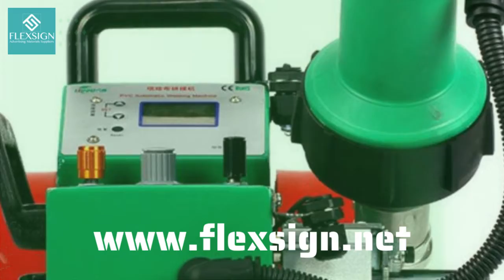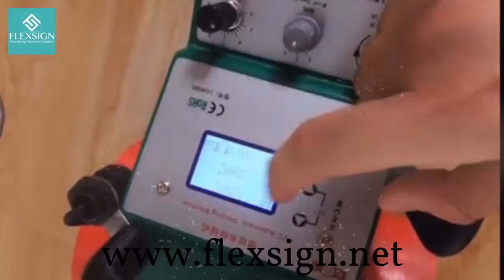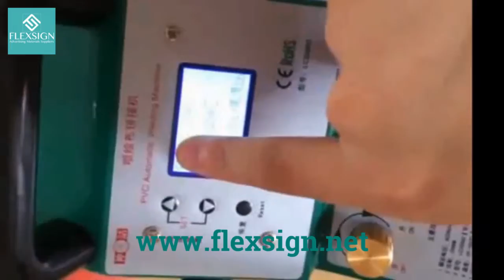HAMMER LC-3000D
Welding Machine
HAMMER
LC-Series LC-3000D
SalesTeam
Taha Rabie: 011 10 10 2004
Ayman El-Deeb: 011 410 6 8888
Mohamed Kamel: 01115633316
Tarek Hamdi: 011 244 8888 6
Abu El-Yousr: 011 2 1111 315
Ahmed Awadh 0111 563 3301
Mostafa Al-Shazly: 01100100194